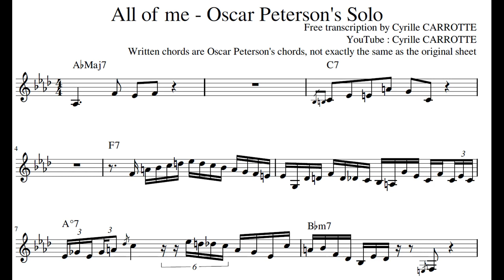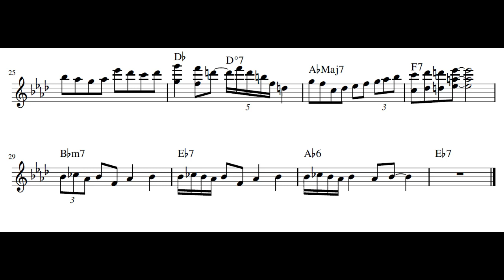All of me - Oscar Peterson's Solo transcription - Free PDF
As all my transcriptions are 100% free, and can be downloaded in one click without having to sign up, you can support me (Fast and no account needed)